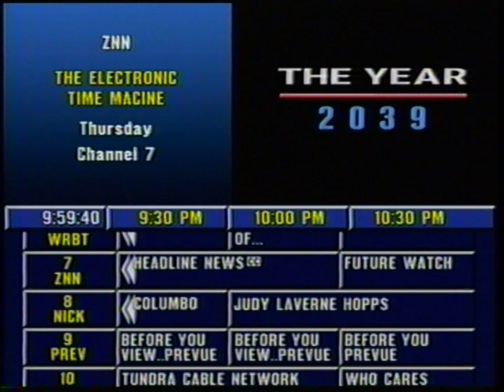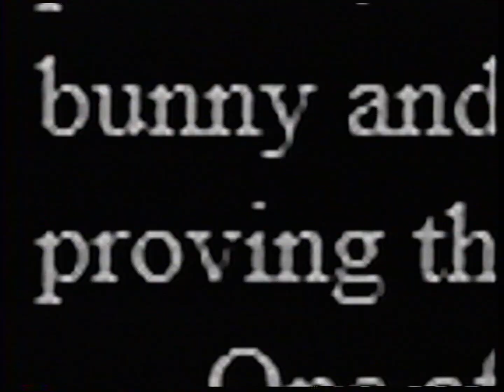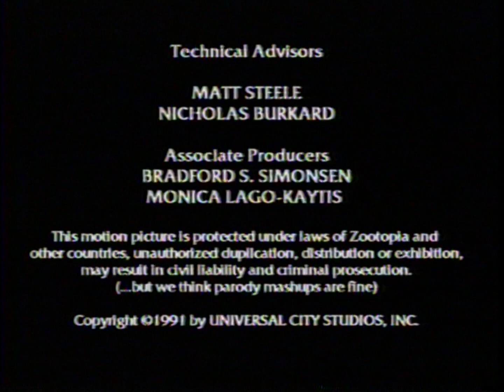Claw & Order 7/14/1993 (found VHS recording Tundratown cable - Channel 3)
Found this recording of Claw & Order recorded from Tundratown cable. C&O was a Zootopia police procedural and legal drama television series, created by Byron Howard and part of the Law & Order franchise. It originally aired on NBC and, in syndication, on various cable networks. Claw & Order premiered on September 13, 1990, and completed its 20th and final season on May 24, 2010. At the time of its cancellation, Claw & Order was the longest-running crime drama on Zootopia primetime television.

Note: This is my remastering an older video because I'm a complete dork and the frame rate mistakes in the original that drove me batty (always make sure you are cutting in the same frame rate as the source material dammit!). If I was going to fix it I was going to add a bunch more stuff to it. The original was moved to unlisted but still up This was also an excuse to blow a bunch of time re-creating the Prevue channel but that was on my list of things I gotta try.   Gotta thank whoever it was that posted the software on archive.org as it made finding and converting the font waaaay easier. The software itself was a bit too wonky to actually use to generate the channel so all of that was animated by hand but elements were grabbed from the original Prevue guide software.